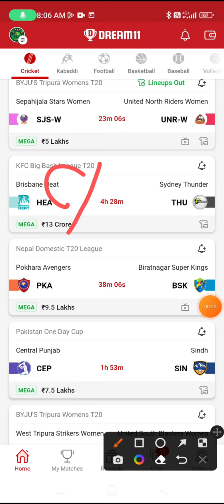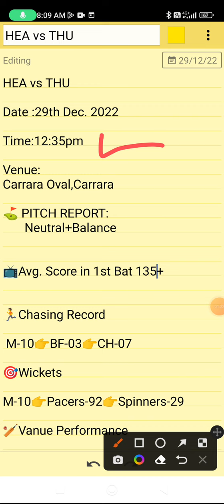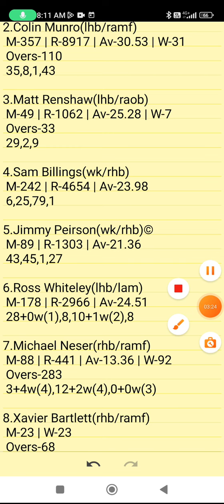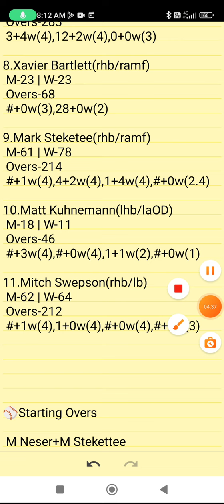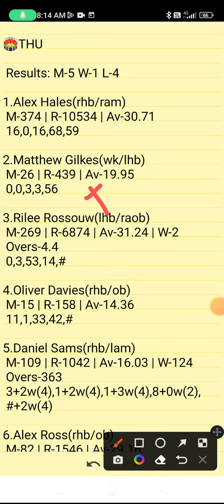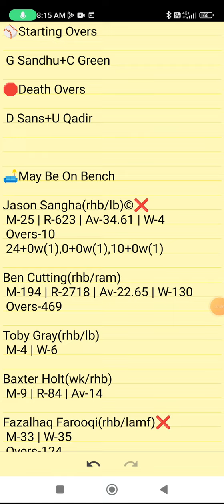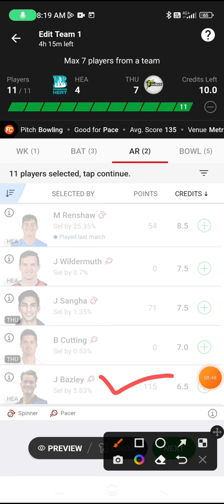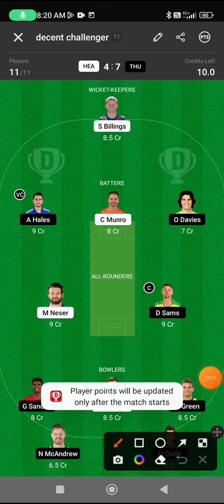HEA VS THU | HEA VS THU DREAM11 TEAM PREDICTION | KFC Big Bash League T20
Own Risk "